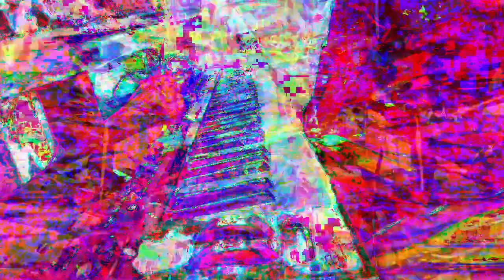Forms of sound made real from beyond all voids of nothingness - Structure without structure manifest